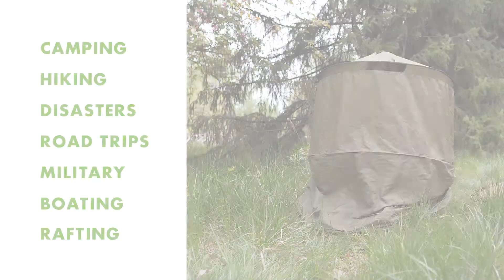InstaPrivy Viral Spot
Client: InstaPrivy
Topic: Viral Social Media Campaign
Date: April, 2019